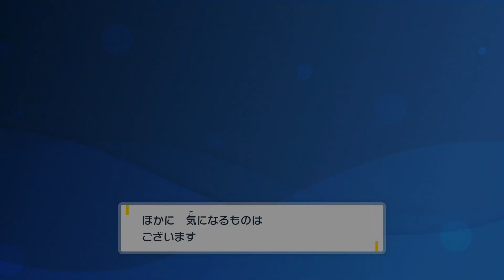レジェンドルート① VS岩壁のヌシ・ガケガニ【ライバルのポケモンのみでストーリー攻略 パルデア編 ＃6】【ポケットモンスター バイオレット】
①プレイするシリーズに登場するライバルキャラ（今作ではネモ）の使ったことのあるポケモン、及びその進化形・進化前のみ使用可能。